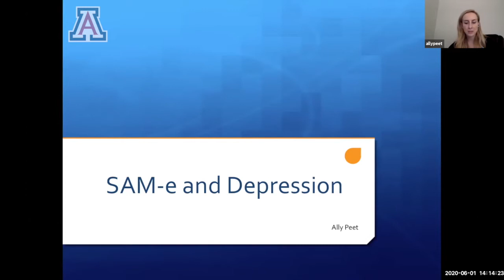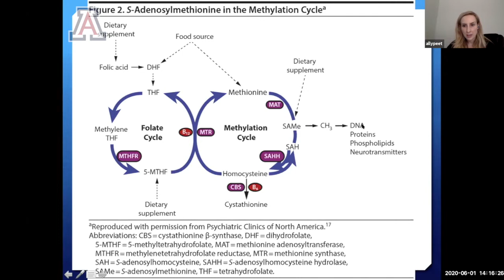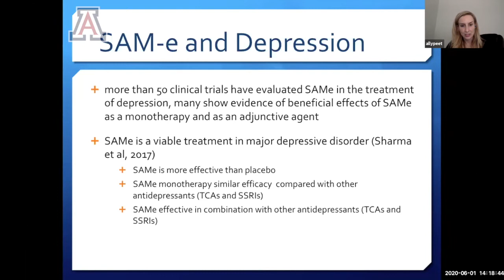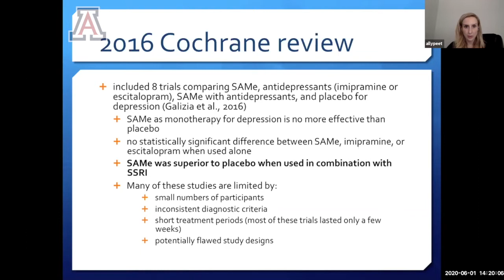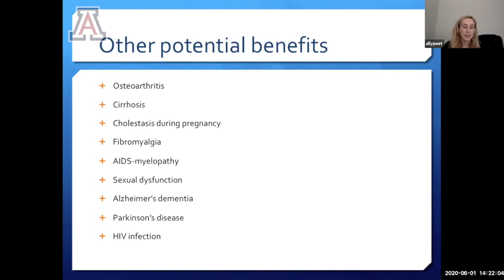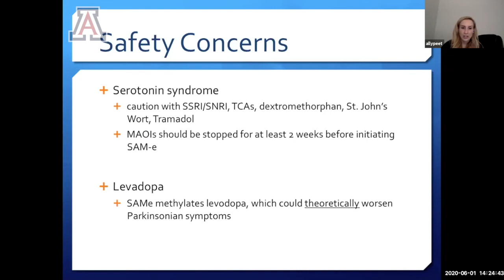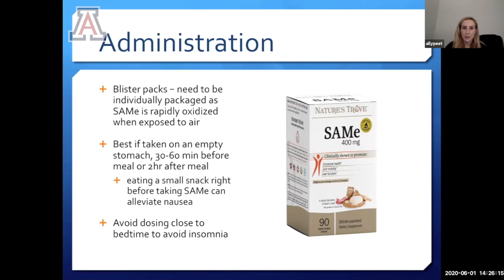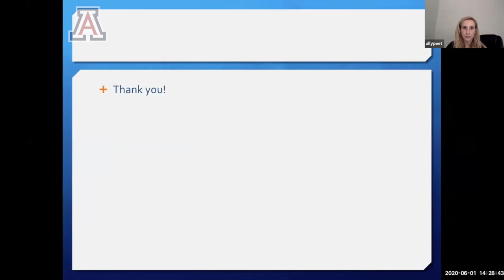SAM-E and Depression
Integrative Psychiatry Didactics by Allison Peet, MD, PGY3 Resident - Integrative Psychiatry Track, University of Arizona.